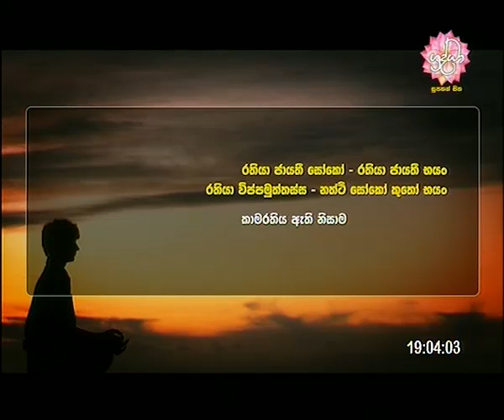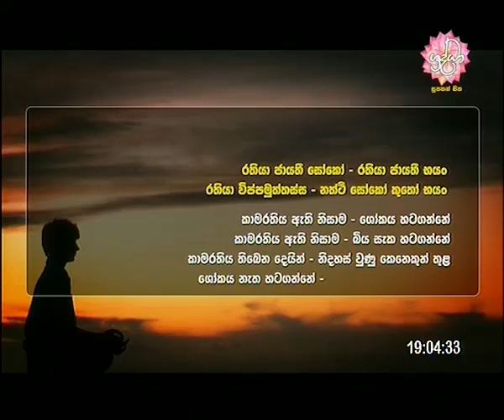Shraddha Tv Darma Deshana | 2015-12-04 | ධම්ම පදය | පිය වර්ගය 6 වනි ගාථා රත්නය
"දසබලසේලප්පභවා නිබ්බානමහාසමුද්දපරියන්තා අට්ඨංගමග්ගසලිලා ජිනවචනනදී චිරං වහතූති"

​“දසබලයන් වහන්සේ නැමති ශෛලමය පර්වතයෙන් පැන නැගී, අමා මහ නිවන නම් වූ මහා සාගරය අවසන් කොට ඇති, ආර්ය අෂ්ඨාංගික මාර්ගය නම් වූ සිහිල් දිය දහරින් හෙබි, උතුම් ශ්‍රී මුඛ බුද්ධවචන ගංඟාව ~ ලෝ සතුන්ගේ සසර දුක නිවාලමින් ~ බොහෝ කල් ගලා බස්නා සේක්වා! “

නමෝ බුද්ධාය !

මෙම ධර්ම දානයෙන් ජනිත සියලුම පින් ඝටීකාර බ්‍රහ්ම රජු ඇතුළු සියලු බ්‍රහ්ම පිරිසටද, සක් දෙව් රජු ඇතුළු සියලු දෙව් පිරිසටද, අපගේ ඉෂ්ඨකාමී සියළු දෙව් පිරිසටද, අපගේ ගුරුදේවෝත්තම පින්වත් ලොකුස්වාමීන්වහන්සේ ඇතුළු සියලුම පින්වත් ස්වාමීන් වහන්සේලාටද, අපගේ දෙමව්පියන්ටද, ගුරුවරුන්ටද, සියලුම කළණ මිතුරන්ටද, මාහට උපකාර කල සැමටද, මටද, පව්ලේසියලුම දෙනාටද, නෑදැ හිතවත් යහළු යෙහෙලියන් සියලුම දෙනාටද,තවද, අනන්ත සසර පටන් අපගේ නමින් මියගිය සියලූම ඥාතීන්ටද, අනුමෝදන් වෙත්වා. අනුමෝදන් වීමෙන් අයුෂ,වර්ණ,සැප,බල,ප්‍රඤාවෙන් වැඩෙත්වා...පංච ඉංද්‍රියන් වඩවාගනිමින් මේ ගෞතම බුදු සසුණ තුලදීම උතුම් ධර්මාවබෝධය ලබාගැනීම පිනිස මේ පින උපකරවේවා.
සාදු...සාදු...සාදු...